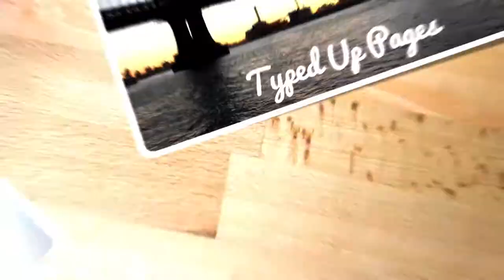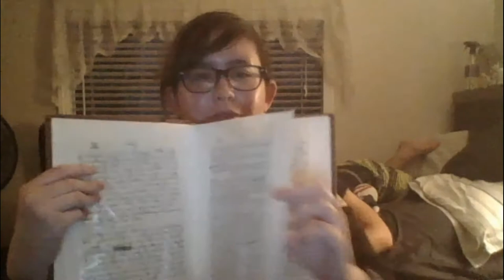Putting My Typed Up Pages into a Photo Album (Part 1)